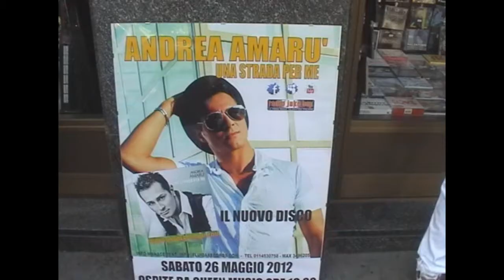Andrea Amarù - Queen Music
Presentazione del nuovo disco a pochi giorni dall'uscita ufficiale, presso Queen Music Torino.